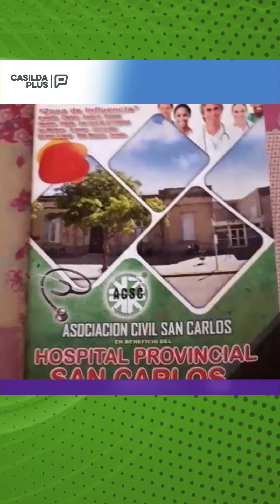infoPLUS Capítulo #3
InfoPLUS - La pastilla informativa de Radio Casilda y CasildaPlus.com